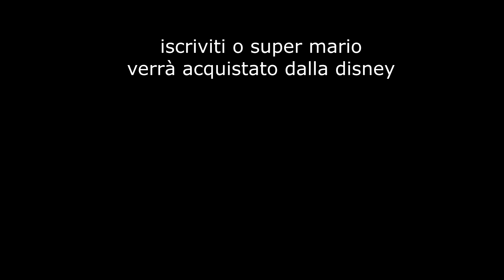Prima Lezione di M A R I O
mamma mia
grazie per i 530 iscritti, vedo che sapete eseguire gli ordini